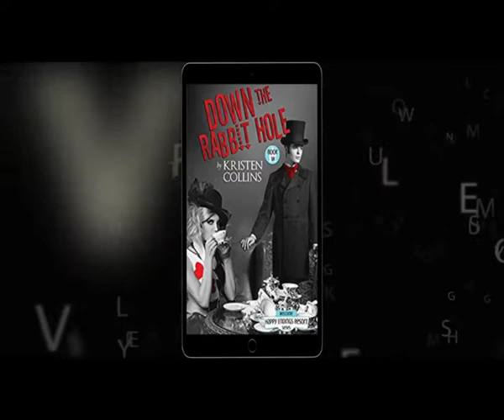Cine-Book trailer For Down the Rabbit Hole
Wild Dreams Author Kristen Collins presents : A Cine-book hopeful Down the Rabbit Hole